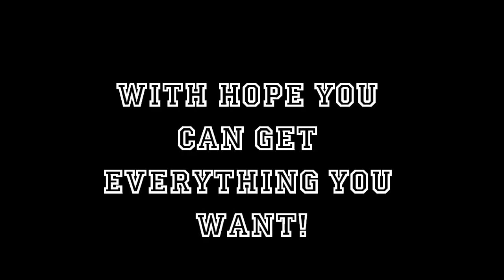Vitali Tajbert Highlights IIBest FeatherweightII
Vitali Tajbert's Highlights in a short and selfmade clip ;)
Vitali Tajberts Highlights in einem kurzem und selbstgemachten Video ;)

Very good boxer and a related of me (sry for my bad english :D)

Ein guter Boxer und außerdem ein Verwandter von mir ;)

For more informations about him :
Für mehr Infos über ihn: